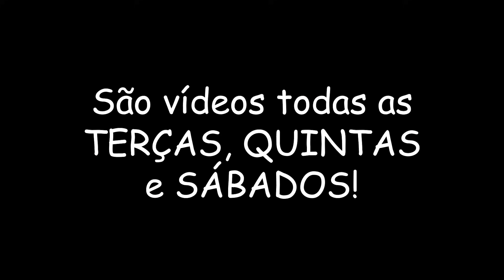ALGUÉM FINALMENTE TIROU A CARTA PRETA?! 😂 | Codenames c/ Souzones, Guinas, Coelho e Teger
[ PARTICIPANTES ]

[ TAGS ]

0:00 - Sejam bem-vindos!
0:05 - INSCREVAM-SE NO CANAL!